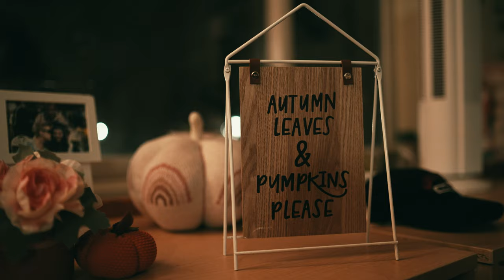OCTOBER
Will Wilson and Casey come together again??? Find out in this Halloween special! OOOOOOOHHHH 🎃

Follow Casey on Instagram: caseylmckeon
Follow Ryan on Instagram: ryan_rotigliano
Follow Collin on Instagram: collin.haberbosch
Follow From the Longbox Productions (Jacob) on Instagram! from_the_longbox_productions

never hit the nas too early

Cinematic Short Film Shot with: Sony A7IV
Lenses: Samyang 35mm 1.4
28-70mm F3.5-5.6 kit Lens

My Gear 🎥:

Camera - Sony A7IV (used)

Lenses - 28-70mm F3.5-5.6 kit Lens
Samyang 35mm 1.4

Filters - Tiffen Pro-mist 1/2 67mm
Tiffen Glimmerglass 1
Neewer Variable ND 67mm

Microphones - Rode VideoMic NTG
Rode Video Micro
Purple Panda Lavalier Kit